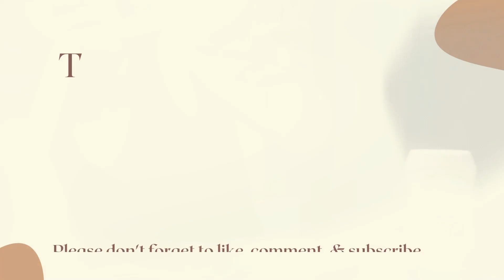vlog: Binibigyan ba ako ng Pera ni Partner buwan-buwan│Arcii Vell✰